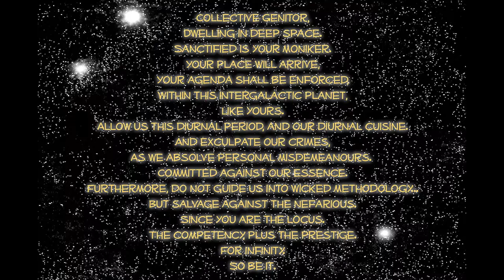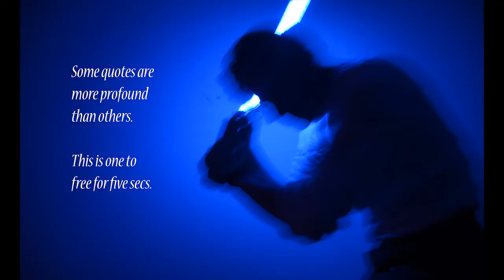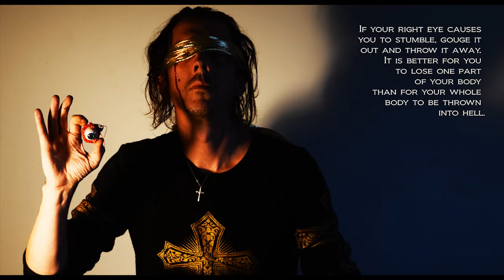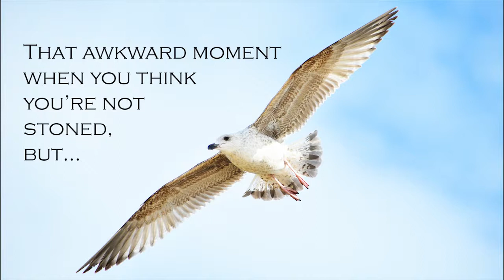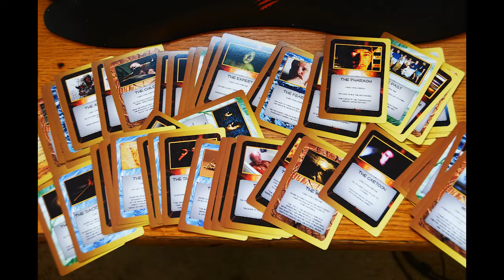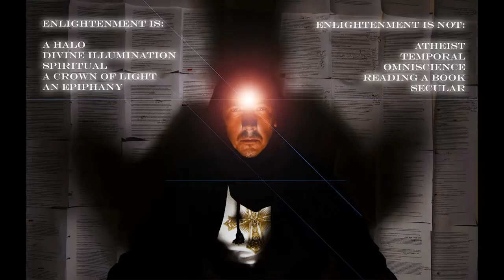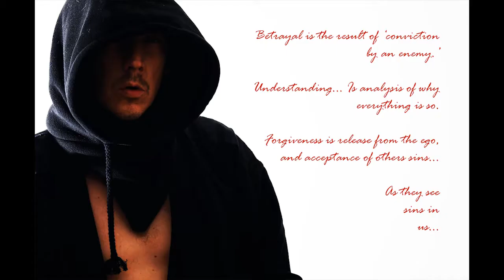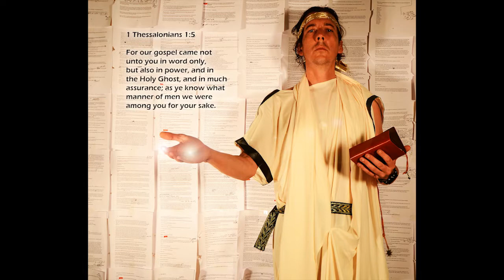Infinity Rider's music